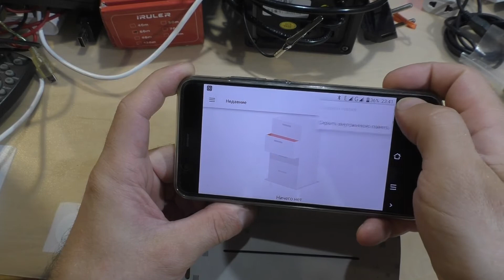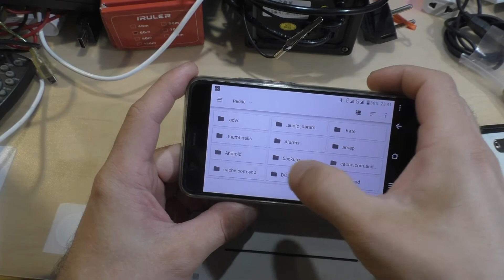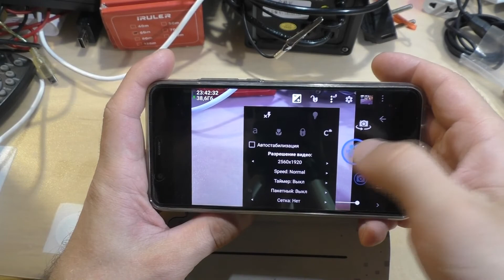Open Camera на карту памяти...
Вроде не сложно это все и в сети есть мануалы... но раз просили :